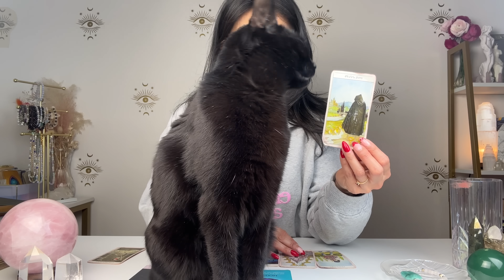ARIES URGENT! YOU MAY WANT TO SIT DOWN FOR THIS. | MAR.4th-11th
ARIES URGENT! YOU MAY WANT TO SIT DOWN FOR THIS. | MAR.4th-11th. Hey ARIES welcome to your WEEKLY Tarot Reading. This may resonate with you if you have ARIES Sun, Moon, rising and Venus.

Tailor a session to your needs. Receive Tarot Reading, astrology reading, Akashic Records Reading, Chakra Healing, Spiritual Coaching and so much more.

🥳 ALIGN YOUR LIFE 🥳
Want freedom, happiness and fulfillment? Want your manifestations to become your reality? Enrol in ALIGN and watch your world transform.

💫 BECOME A CERTIFIED TAROT READER 💫
Take my comprehensive pre-recorded Tarot Certification or enrol in individual modules to help you master the tapestry of Tarot.

Are you on a spiritual transformation journey and need accountability to make progress? Are you ready to revolutionize your life & step into your soul purpose? This is your opportunity to apply to work 1 on 1 with me and step into your cosmic destiny!

Tap into your magic at my school of mystical studies free & paid courses to help you deepen your spiritual practice

Make sure you sign up for the mailing list. Tons of member exclusive freebies and additional support to help you in your journey💕

DECKS I USE:

✨AstroSoul Deck
✨Moonchild Tarot
✨Shadowscapes Tarot